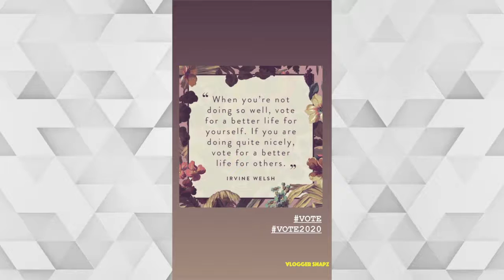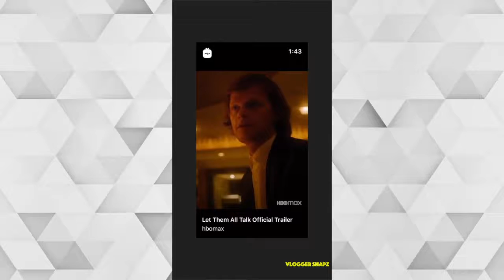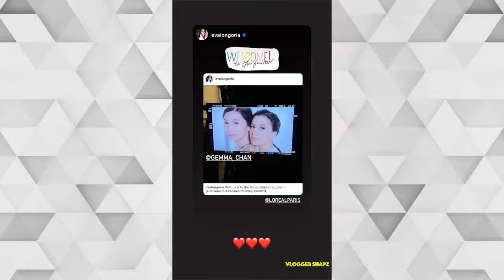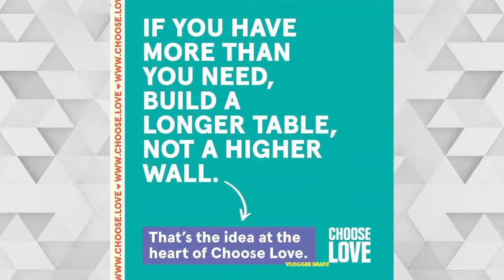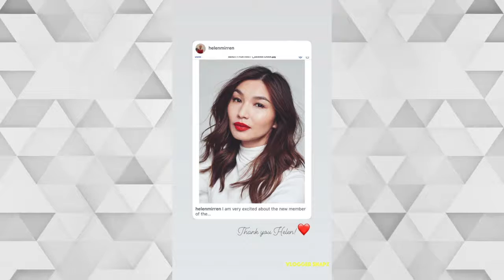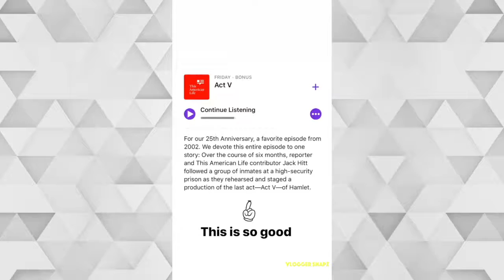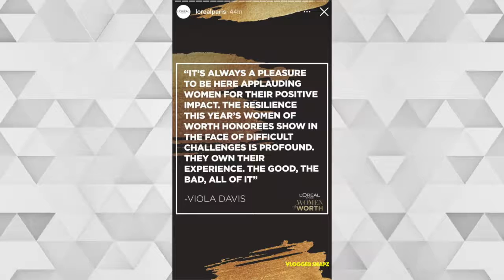A Month with Gemma Chan | November 2020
⭐ Daily Updates ⭐